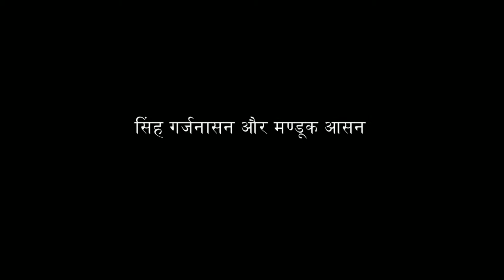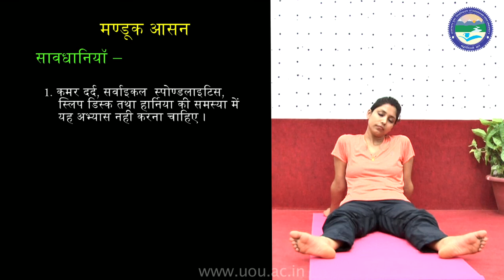सिंह गर्जनासन और मण्डूगक आसन